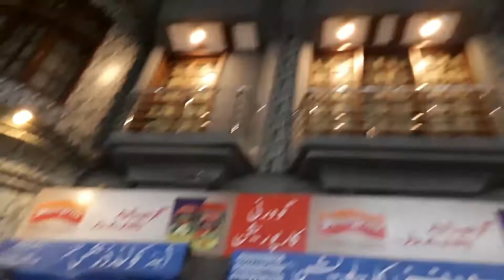DEEDAR HOTEL BAHREEN SWAT PAKISTAN tour by you and u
4 bed room season na honay ki wajah say 2000 RS rent per mil gaya deedar hotel bahreen ka acha hotel hay